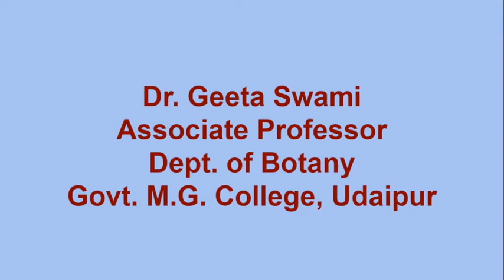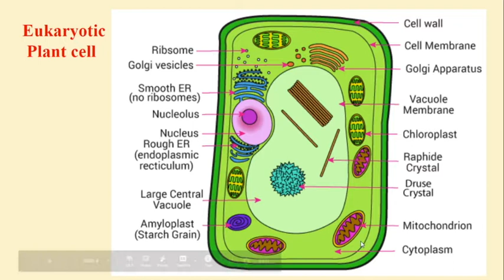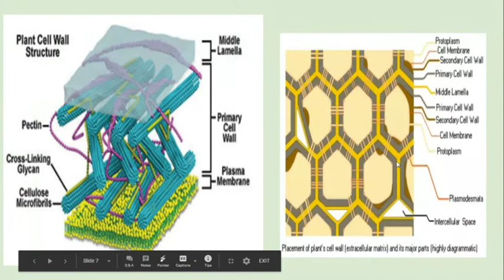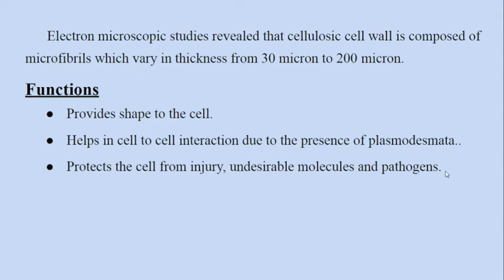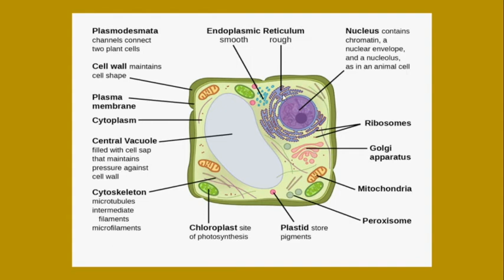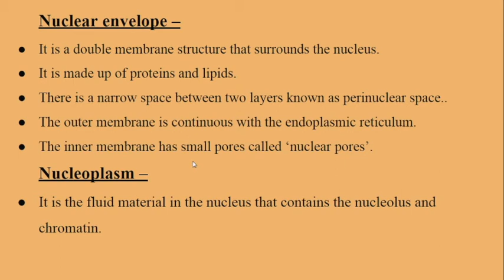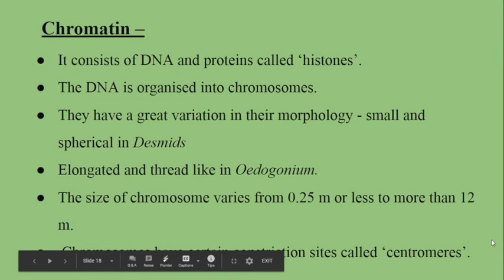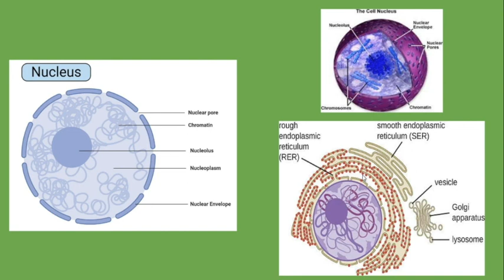B.Sc. First Year, Botany, Paper _ I ,Eukaryotic cell part - I